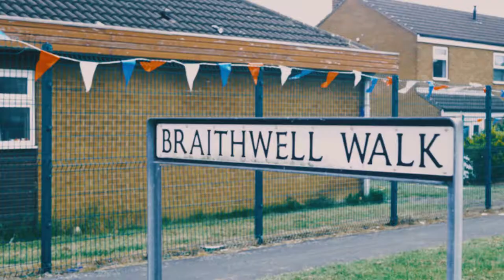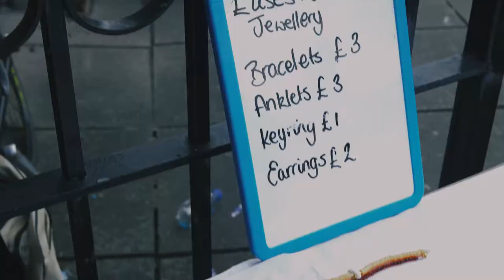PFG celebrate their Queen's Award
People Focused Group (PFG) is an amazing peer support group where people across Doncaster, connect, look out for each and organise things to make life better for everyone. They are an inclusive group, led by people with mental health problems who have redefined what peer support means. They are also founding members of the global peer support network - Citizen Network. They recently won the highest UK award for any voluntary organisation - the Queen's Award. Find out more here.